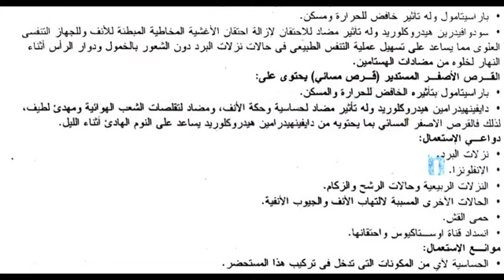نايت اند داي Night and Day N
علاج الإنفلونزا Flu
السعر 4.5 جنيه 10 اقراص